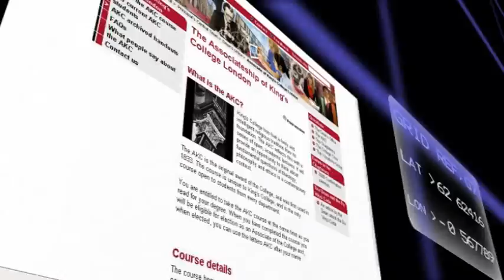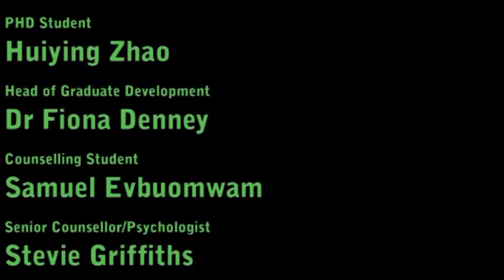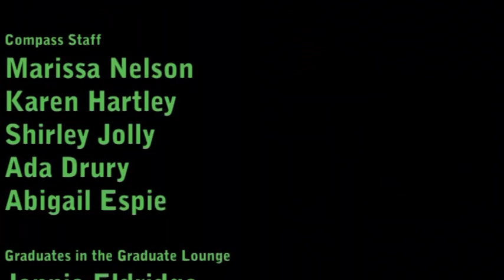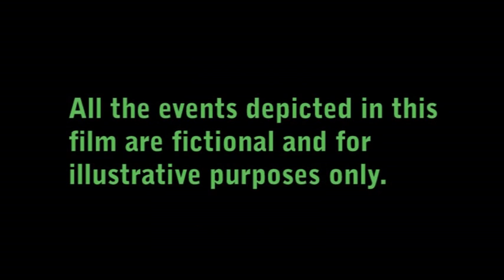King's College London Induction Video Part 4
I was commissioned by King's College London to direct and edit a film that would be shown to new students at the college as part of their induction. The film is about 30 minutes in total and was made in the Summer of 2009. My role was to take the script, work on previsualisation, direct, operate the camera, edit and author DVDs for distribution by the college. I have divided the video into four parts for presentation on YouTube.

Part 4
In this part discover more about the AKC, Modern Language Centre and watch the credits